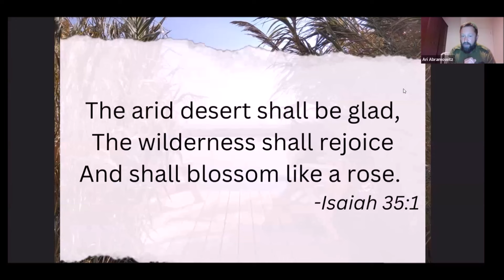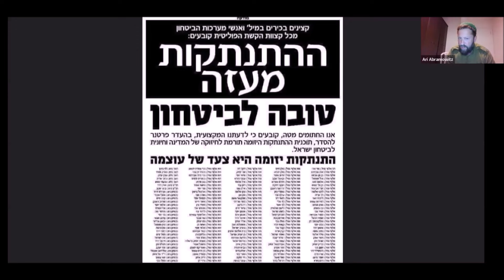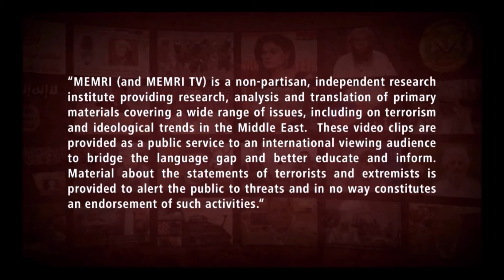Gaza & Jewish Pathology - Ari Abramowitz: The Land of Israel Fellowship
Parsha Lech Lecha
Session 157